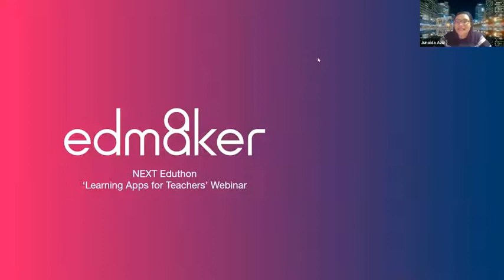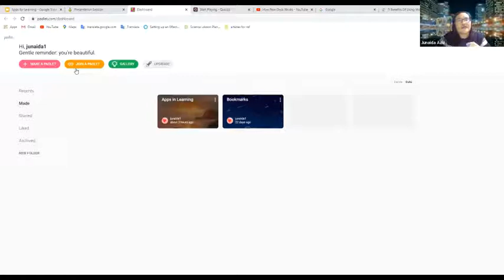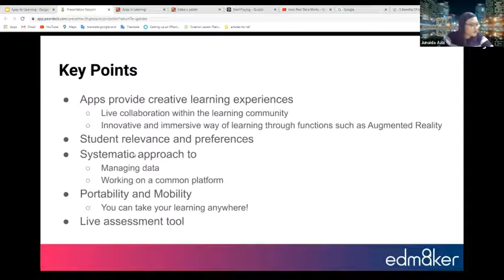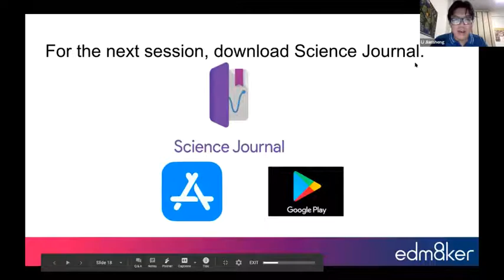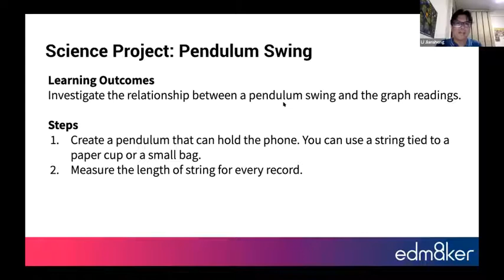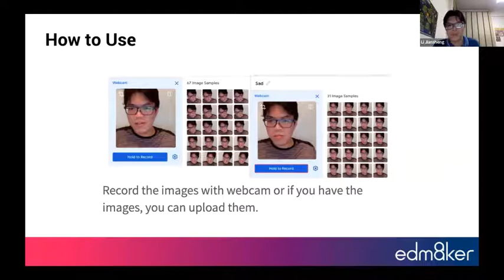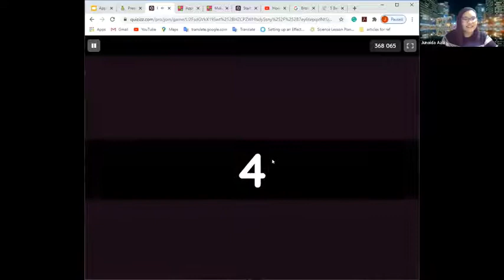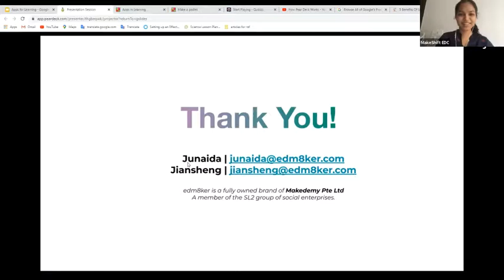Learning Apps for Teachers // Junaida Aziz & Li Jiansheng, Program Managers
MakeShift is an initiative started by Sharwari and Ruchira, who have been actively working in the fields of education and innovation for the last 5 years with an objective to nurture innovation mindset in individuals through experiential education.

MakeShift presents, NEXT Eduthon:

A first-of-its-kind movement for facilitating innovation in education with the objective of UN SDG 4 aimed at making education more accessible, holistic and inclusive for shaping up the future of next generation of India from a global perspective.